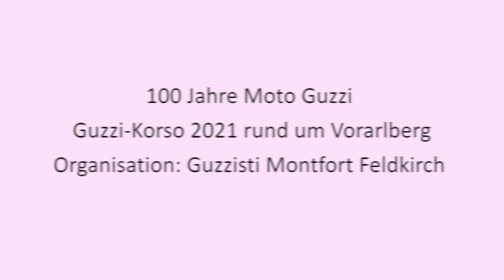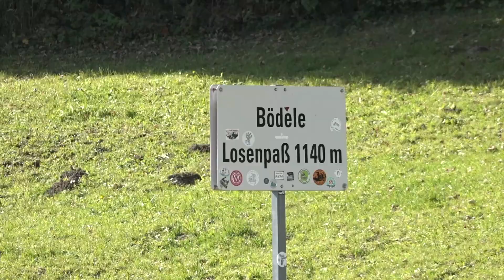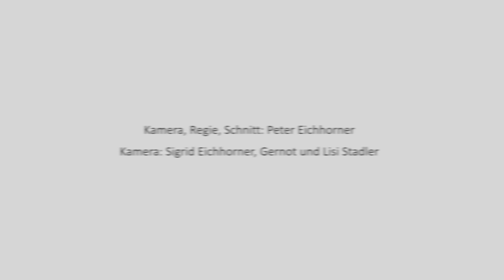100 JAHRE Moto Guzzi – 100 YEARS of Moto Guzzi – CENT‘ANNI di Moto Guzzi (Short Version)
Guzzi-Korso rund um Vorarlberg Österreich
Guzzi-Corso across Vorarlberg Austria
Guzzi-Corso giro del Vorarlberg
Organisation: Guzzisti Montfort. Moto Guzzi Club Feldkirch Austria

GUZZISTI MONTFORT. Der Moto Guzzi Club Feldkirch rief 2021 die Adler der Region zur Jahrhundertfeier von MG und sie kamen in Schwärmen herangeflogen aus allen Richtungen. 60 Guzzis und ihre Piloten aus Österreich, Deutschland und der Schweiz kreuzten auf zum Feiern, zum Genießen und zum Guzzi-Korso - 120 km im Pulk quer durch Vorarlberg.

GUZZISTI MONTFORT. The Moto Guzzi Club Feldkirch invited Guzzisti from the Lake Constance area to honour the centenary of MG and the eagles came flying in from all directions. 60 Guzzis and their pilotes from Austria, Germany and Switzerland gathered to celebrate, to enjoy and to take part in a Guzzi-Corso right across the state of Vorarlberg.

GUZZISTI MONTFORT. Il club Moto Guzzi di Feldkirch ha chiamato nel 2021 le aquile della zona per festeggiare il centenario di MG e queste sono venute in gran numero volando da tutte le parti. C’erano 60 Moto Guzzi e i loro piloti provenienti dall` Austria, Germania e Svizzera, sono venuti per festeggiare, godere e fare una passeggiata insieme di 120 km per tutta la regione del Vorarlberg in Austria.